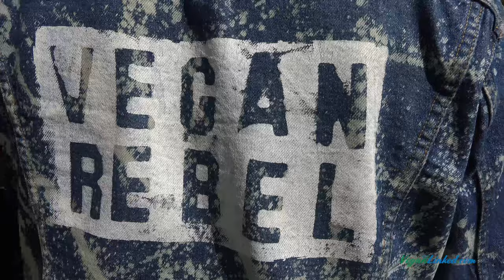POWERFUL: Ingrid Newkirk at Los Angeles Animal Rights March 2019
Vegan?
Ingrid Newkirk is not only the founder and president of the largest animal rights organization in the world she is also a great speaker and prolific author. Check out some of her work:

• One Can Make a Difference: Original stories by the Dali Lama, Paul McCartney, Willie Nelson, Dennis Kucinch, Russel Simmons, Bridgitte Bardot, Martina … Dozens of Other Extraordinary Individuals
• Save the Animals: 101 Easy Things You Can Do
• Making Kind Choices: Everyday Ways to Enhance Your Life Through Earth- and Animal-Friendly Living
• The PETA Practical Guide to Animal Rights: Simple Acts of Kindness to Help Animals in Trouble
• 250 Things You Can Do to Make Your Cat Adore You
• The Compassionate Cook: Or, Please Don’t Eat the Animals!
• Kids Can Save the Animals: 101 Easy Things to Do
• The PETA Celebrity Cookbook
• Free the Animals (P): The Story of the Animal Liberation Front
• You Can Save the Animals: 251 Simple Ways to Stop Thoughtless Cruelty
• Let's Have a Dog Party!: 20 Tailwagging Celebrations to Share with Your Best Friend
• 50 Awesome Ways Kids Can Help Animals: Fun and Easy Ways to Be a Kind Kid

Vegan Linked has had a busy year! Especially the last two months during which time we've shot video in New York, DC, Virginia, Pennsylvania, North Carolina, and Los Angeles.

Los Angeles was better than I thought it would be. There was tons of vegan restaurants. The Animal Rights March was incredible. Big thanks to Jane Unchained News for encouraging us to attend, contributing some content to the end shots of this video, and all the amazing work they do!

Ingrid Newkirk, President of PETA (People for the Ethical Treatment of Animals) delivers a powerful speech at the Animal Rights March in Los Angeles.

Also, thanks to Dani Rukin and Paige Parsons Roache for the video I was able to use in this :) and all of Jane's incredible, dedicated contributors.